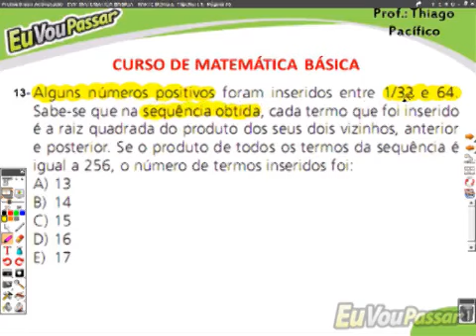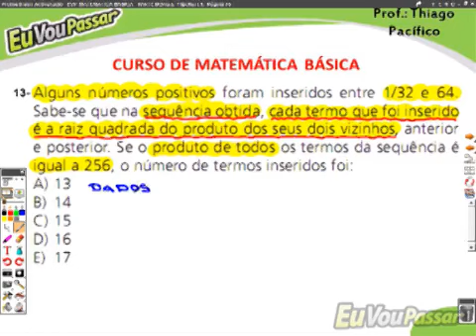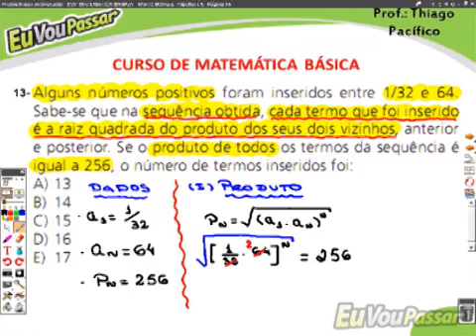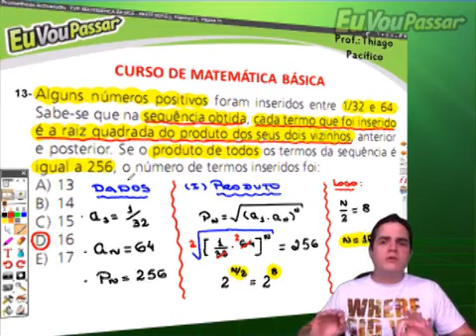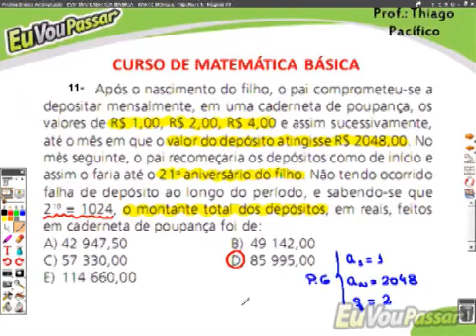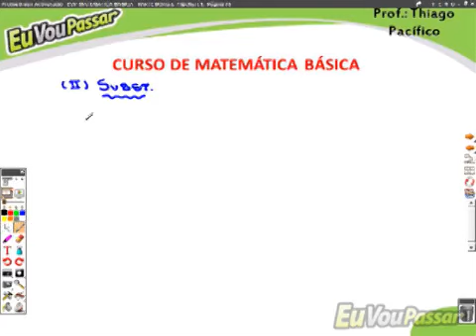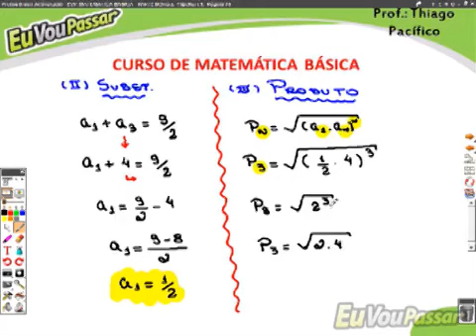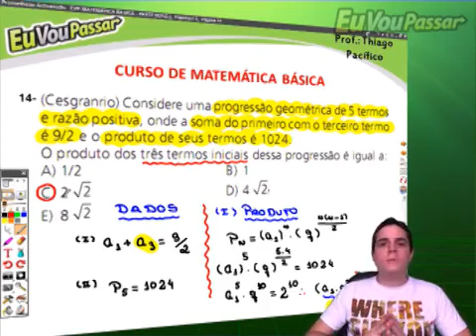thiagopacifico matbasica completo 098 low